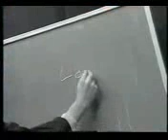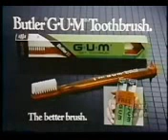Blockbusters (4/22/1987): Pt. 2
Here's The Final Part Of Blockbusters From April 22nd 1987.